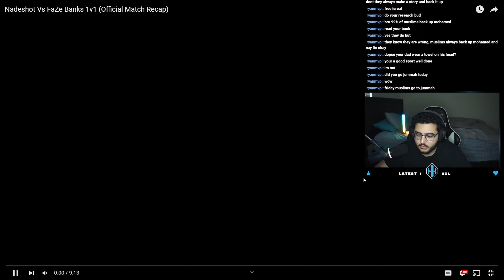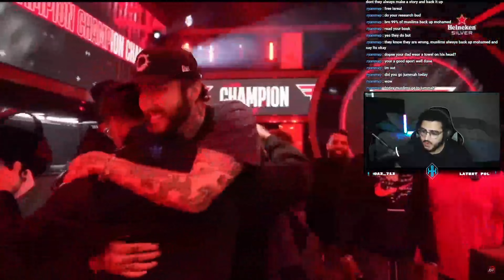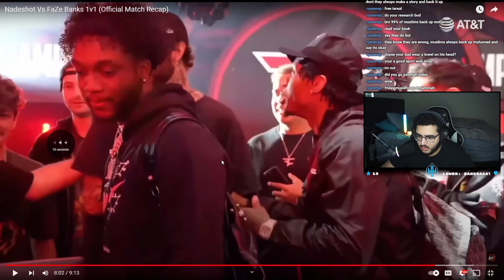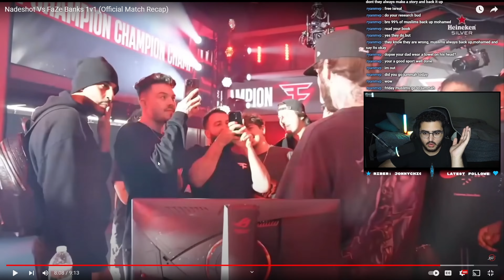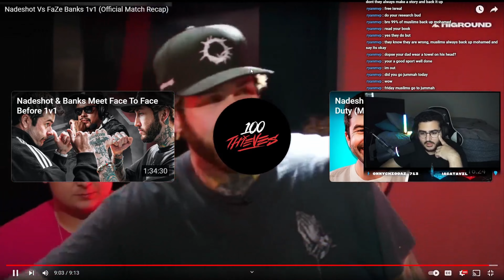I Watched The Nadeshot VS Banks 1v1...(It was Trash)